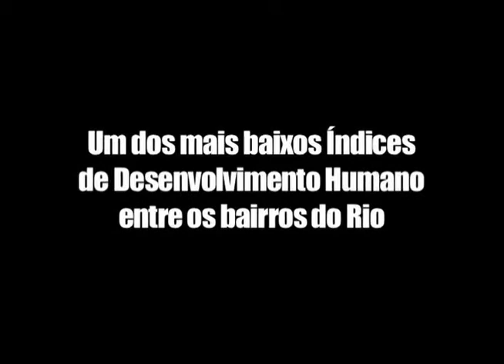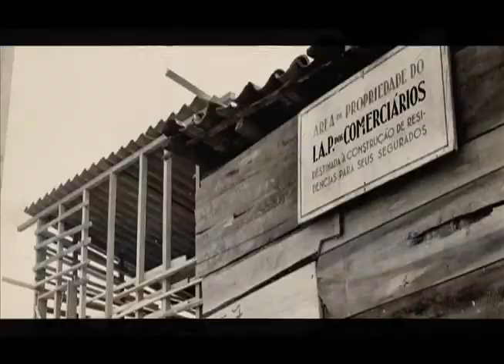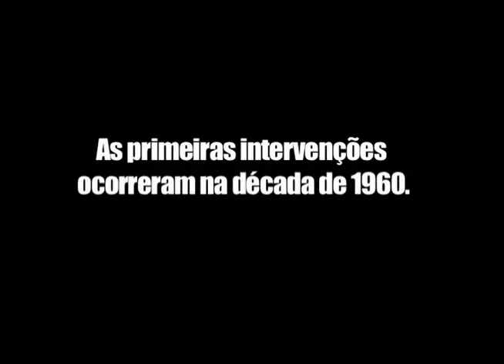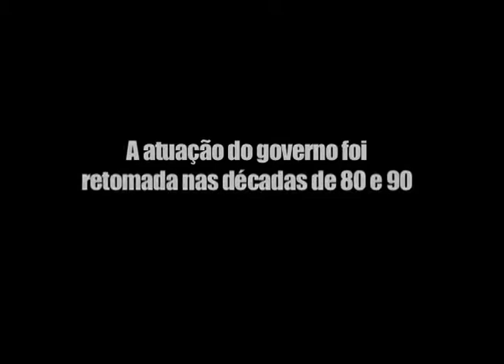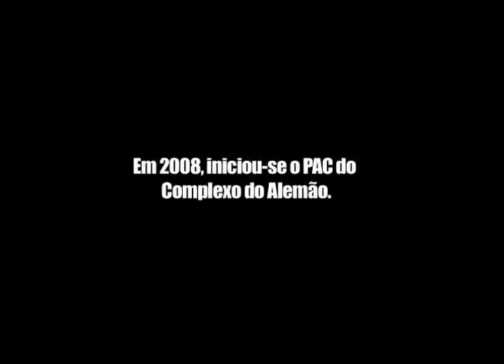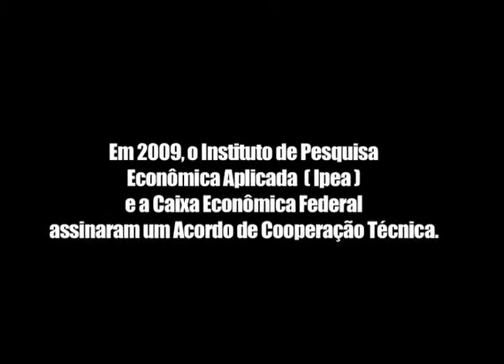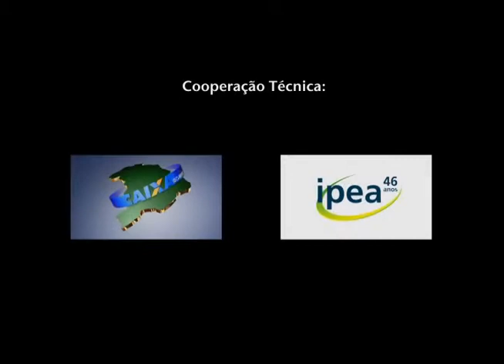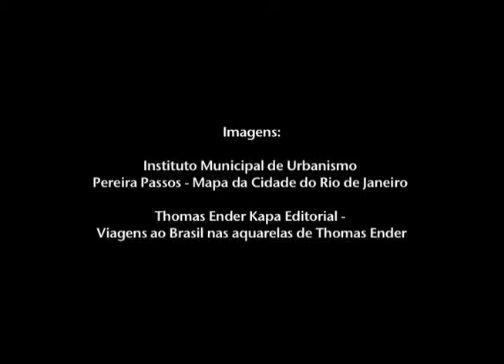Moradores do Complexo do Alemão contam o que mudou na comunidade nas últimas décadas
DOCUMENTAÇÃO - 12.08.12: O documentário conta histórias de moradores do Complexo do Alemão, na cidade do Rio de Janeiro (RJ), abordando problemas sociais, urbanos e ambientais, bem como as intervenções do governo na comunidade.